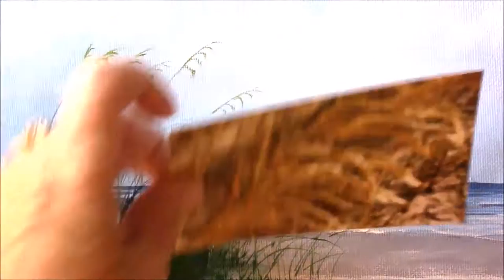A Beach Scene Part 5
Part 5 is exclusively a tutorial on painting sea grass and sea oats. See my other videos on YouTube!